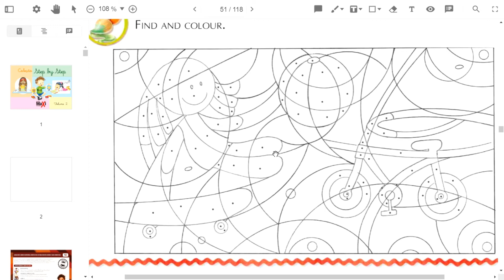INFANTIL 3 TOYS - Prof.Jailson